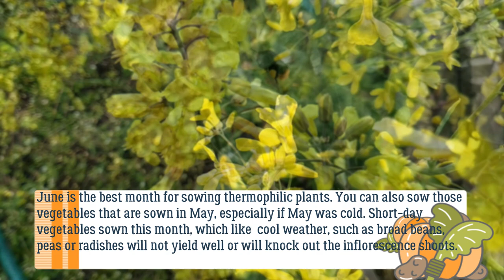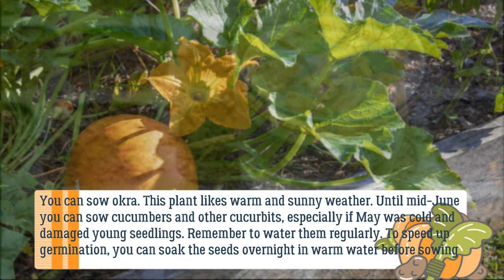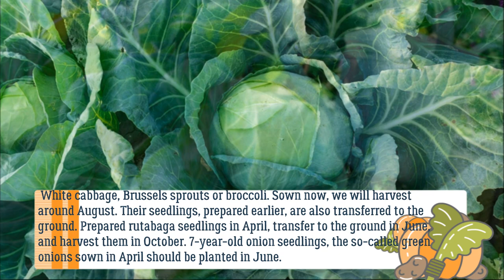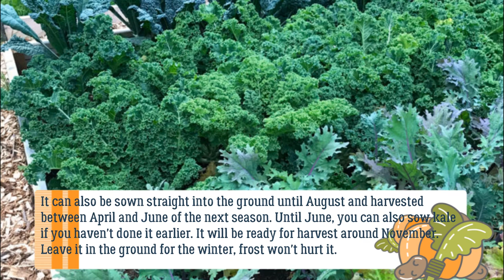[ENG] What to sow and grow in June. What seedlings to transfer to the ground in June.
What vegetables can be sown and planted in June, what seedlings can already be transferred and what will still mature this season.
You will get access to special emoticons, stickers and a special badge that will be displayed next to your name in the comments, depending on your status, it will change. You can unsubscribe from the channel at any time.